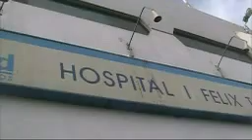FAMILIARES DE FALLECIDA MARLENI QUISPE PIDEN SANCION PARA RESPONSABLES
EN REUNIÓN CON LA DIRIGENCIA NACIONAL DE ESSALUD LOS FAMILIARES DE MARLENI QUISPE  QUIEN FALLECIERA POR NEGLIGENCIA MEDICA EL 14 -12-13 PIDIERON INTERCEDAN ANTE LA PRESIDENTA EJECUTIVA PORQUE EN ICA SE ESTAN PREMIANDO A LOS RESPONSABLES